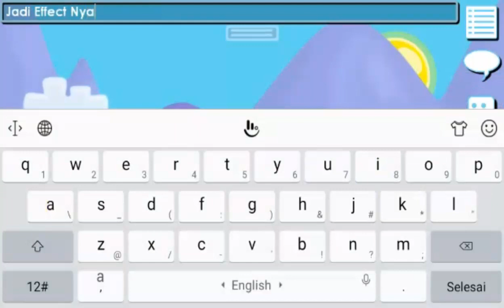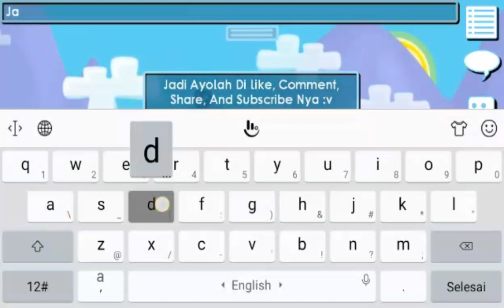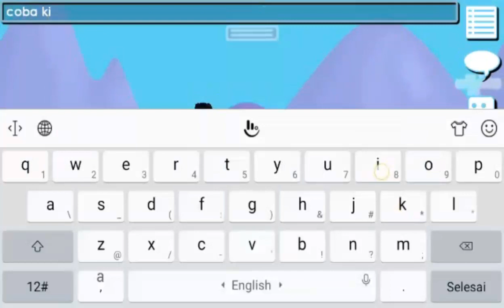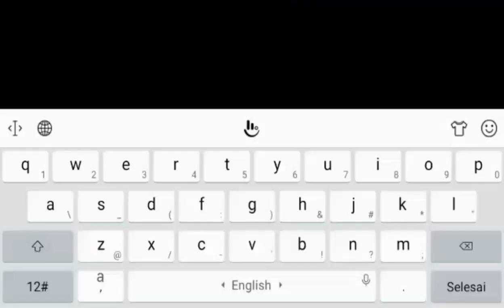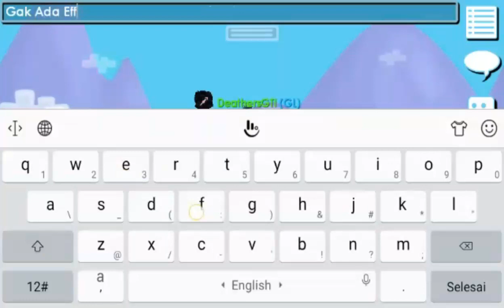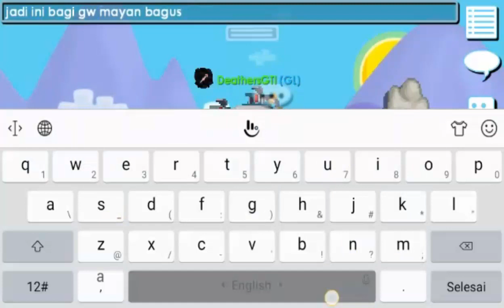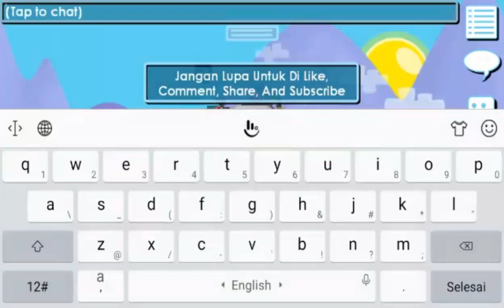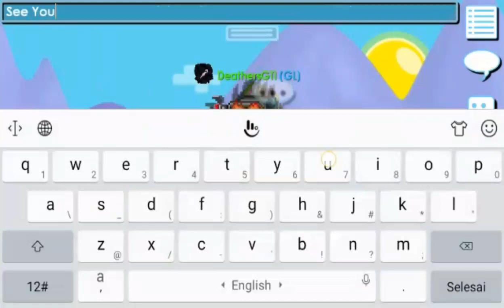Review Item Baru [ Robotic Tentacles ] Di GROWTOPIA !!! OMG !!! | Growtopia Indonesia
Soal Giveaway Nya, Komen GrowID Dan Nama World Di Video Soal Pengumuman Giveaway Nya, Nih Komen Nama GrowID Dan Nama World Kalian
Di Video Ini 👇👇👇 :

Jangan Lupa Juga Untuk Follow Instagram Gw Deathers_GT Untuk Menerima Informasi Upload Lebih Lanjut👇🏻👇🏻👇🏻